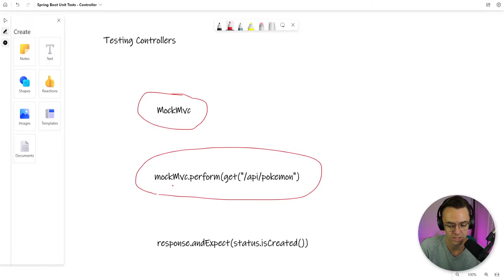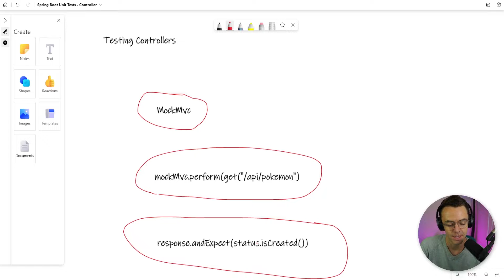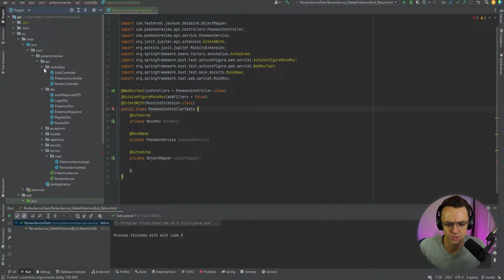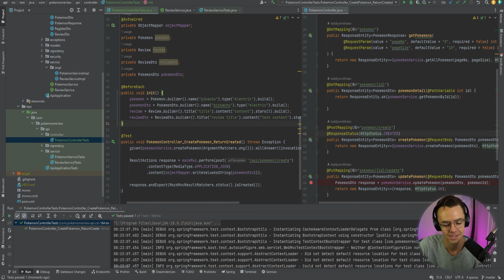Spring Boot Unit Testing With Mockito - Controllers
Spring Boot Unit Testing - Controllers